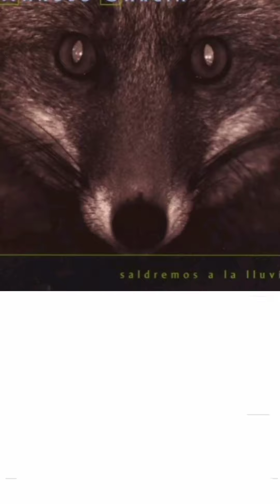Manolo Garcia, de libelulas